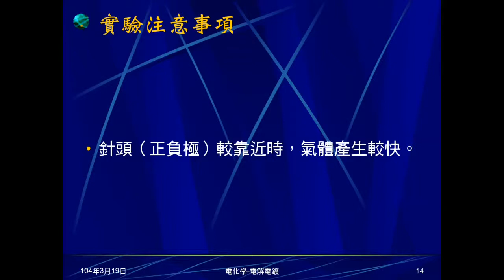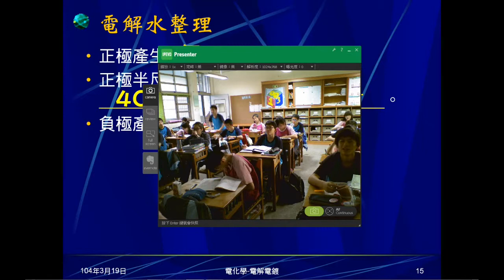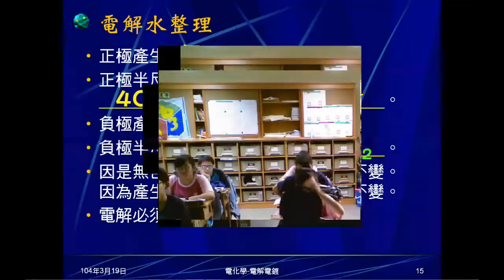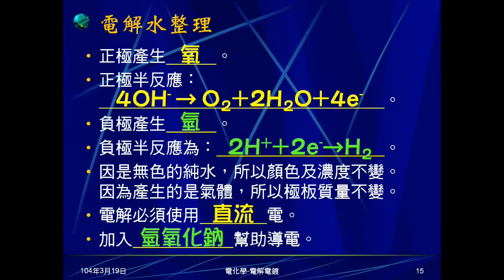103學年國三理化 電化學16：電解水整理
詢問同學關於水的電解應記憶、背誦事項。